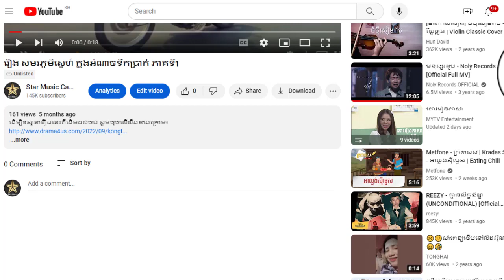រឿង សមរភូមិស្នេហ៍ ក្នុងអំណាចទឹកប្រាក់ ភាគទី19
ដើម្បីទស្សនារឿងនេះពីដើមដល់ចប់ សូមចុចលើលីងខាងក្រោម៖

សូមអរគុណ